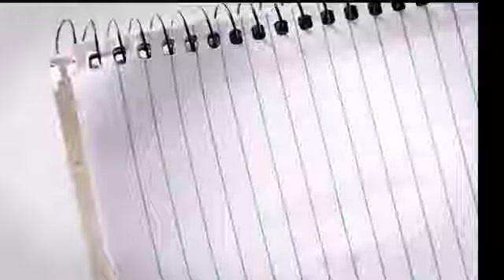155❃ Sức mạnh của số đông 2016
đánh ghen gái xinh lột đồ hở vú lộ hàng  vếu khủng cave con đĩ nhà nghỉ bắt tại trận đánh nhau làm nhục cởi chuồng làm tình hàng ngon người đẹp  dã man kinh hoàng  giết người clip vui hay 2016 nhân tình vụng trộm quay lén
T